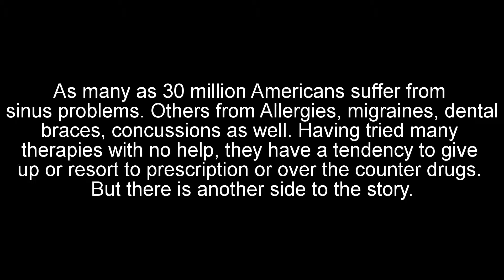McMinnville/Portland OR Sinusitis TMJ Specialist Dr. Siegfried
Dr. Siegfried

McMinnville/Portland Oregon SinusitisTMJ Specialist Dr. Siegfried

As many as 30 million Americans suffer from sinus problems.
Others from Allergies, migraines, dental braces, concussions as well. Having tried many therapies with no help, they have a tendency to give up or resort to prescription or over the counter drugs. But there is another side to the story. When the 22 bones in your head are “locked up” you are “driving around with your brakes on”. The nasal specific treatment will “unlock the bones of your
head” and “take your brakes off”, allowing the bones to move as they should giving your body the opportunity to eliminate or reduce your symptoms. Since 1983, Dr. Siegfried has performed thousands of these procedures.

Dr. Siegfried
Chiropractic Physician
Since 1983

For more informative videos like this one on Nasal Specifics visit us on You Tube and Google +.

McMinnville/Portland Oregon Expert Sinusitis Doctor
McMinnville/Portland Oregon Sinusitis Treatment, McMinnville/Portland Oregon Sinusitis